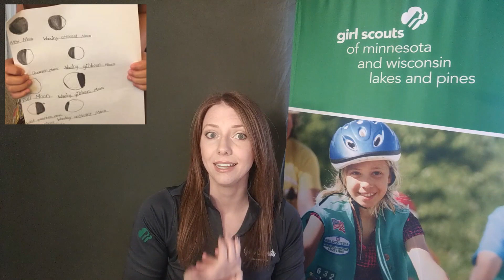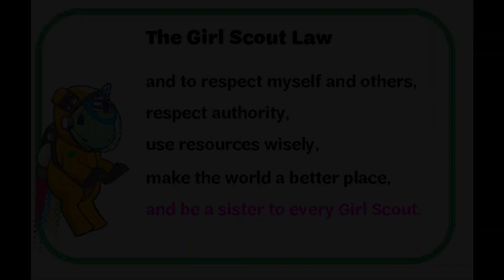Girl Scouts Space Explorers - Brownies Session 3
Brownies (2nd & 3rd Grade): Hi Girls! Are you excited to continue your out-of-this-world adventure? Click below to lift-off on your journey!

The links to the handout and take-away activity referenced in the video are available on our Lakes and Pines Virtual Programming